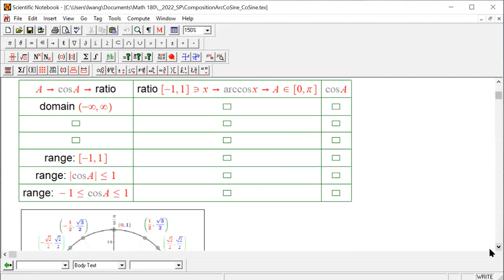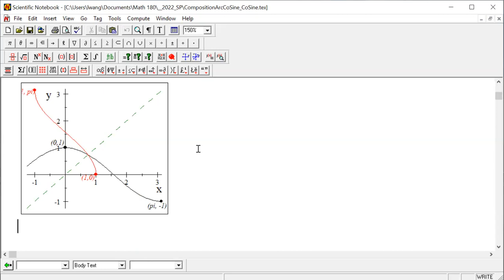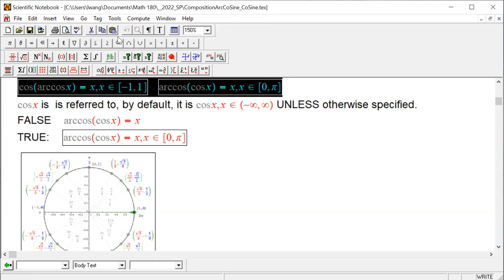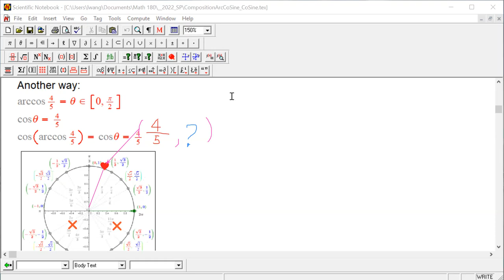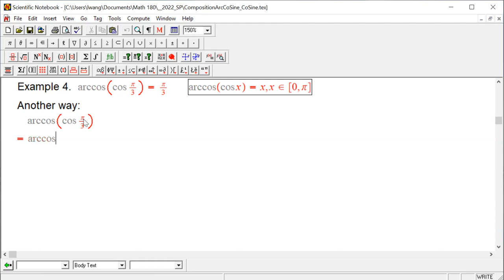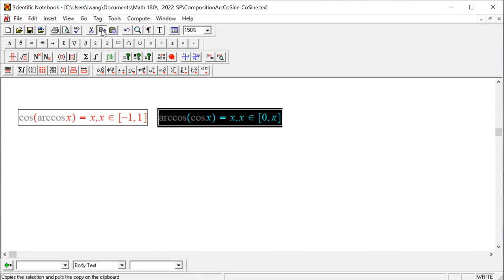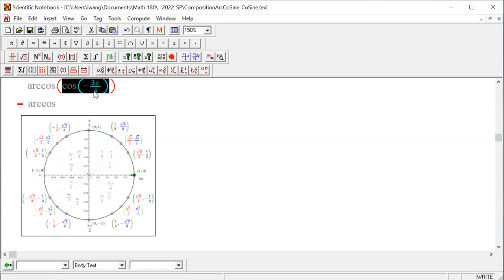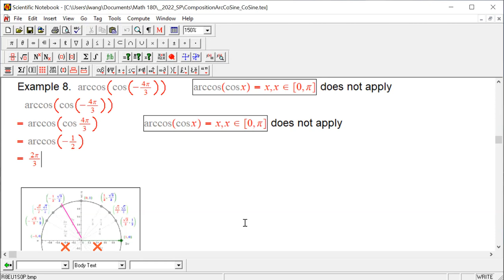Compositition of CoSine and ArcCoSine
Composition of CoSine and ArcCoSine in differnet orders is shown here. Various methods are presented.